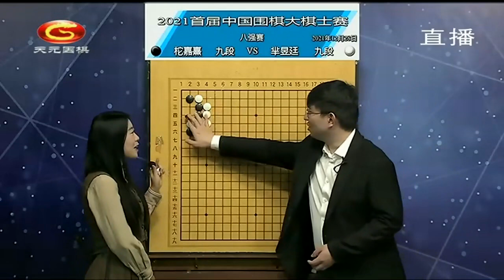20211228天元围棋赛事直播2021第1届中国大棋士赛8强战 芈昱廷VS柁嘉熹（王昊洋、杨梓）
2021第1届中国大棋士赛 8强战